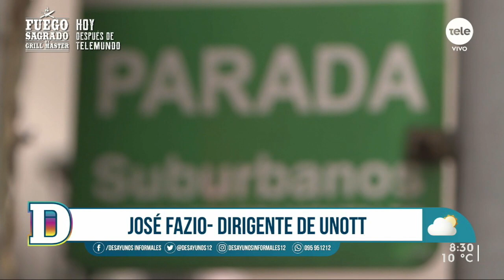José Fazio: "Como UNOTT se garantiza que toda el área metropolitana esté cubierta"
Este 17 de junio el PIT-CNT convocó a un paro general de 24 horas a nivel nacional. El sector del transporte decidió luego de la realización de la mesa representativa que CUTCSA, COME y los ómnibus suburbanos adhieren al paro, pero no paralizan sus servicios. Las cooperativas de transporte, taxis y los ómnibus interdepartamentales pararán durante toda la jornada y verán afectados sus servicios.